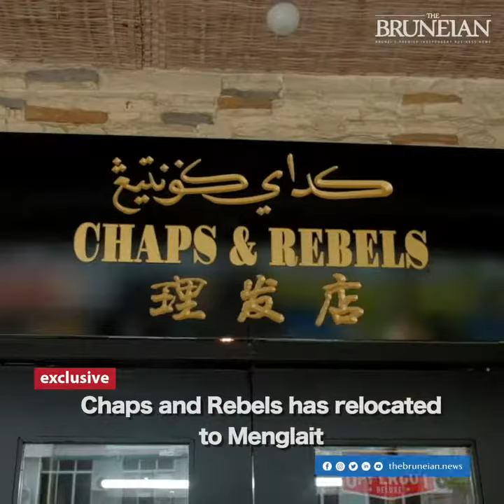Chaps and Rebels: More local barbers needed to expand biz